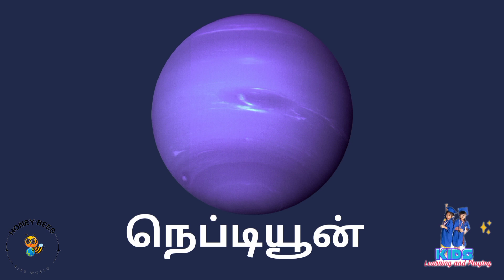சூரிய குடும்பம்/Learn solar system names in tamil for Kids & children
சூரிய குடும்பம்/Learn solar system names in tamil for Kids & children solarsystem @honeybeeskidZ